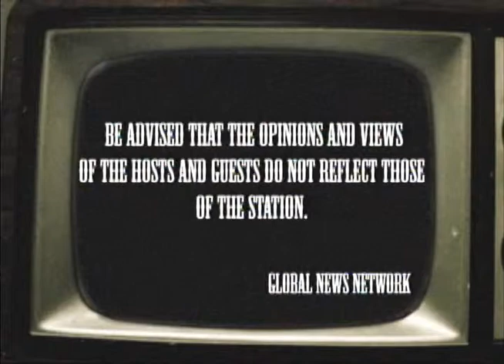heartbeat open forum (part1)